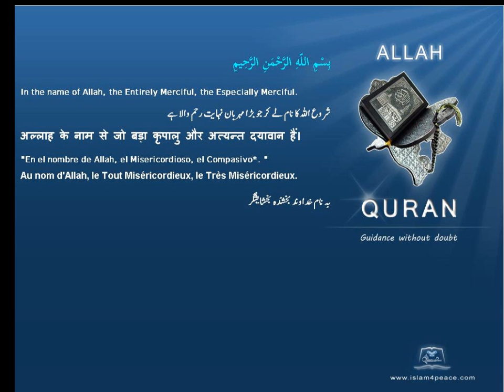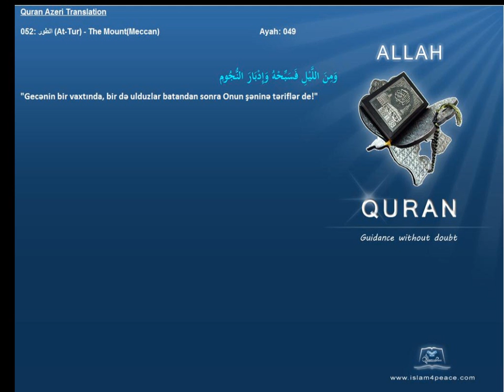Quran Azeri Only 052 الطور At Tur The MountMeccanIslam4Peace com